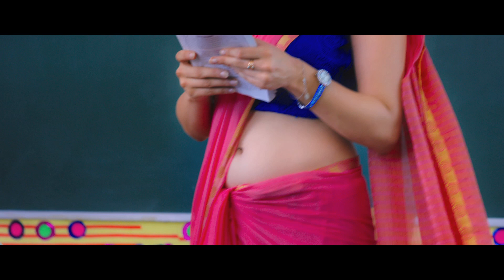ISHQ PHOBIA SONG | UVAA | DHANRAJ FILMS | RELEASING ON 26TH JUNE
uvaa official trailer, BollyWood Movie, UpcomingMovie2015 , BollyWood UpcomingMovie2015 , Uva Movie2015 ,BollyWood Hindi Movie 2015 , Uva ,Coming Soon, New Release film, uvaa, uvaa2015
DHANRAJ FILMS PVT. LTD PRESENTS
UVAA
Ram, Anil, Vikram, Salmaan and Deenbandhu are the rebellious brats of suburban Delhi NCR, with the world at their feet and nothing to worry they stomp everything in their path without knowing the consequences, but challenge lay ahead when all of them are put in a totally new world of convent school, here they survive and thrive only to find love.
But one night they encounter a horrifying event which puts them in the hands of law. Their lives change forever, they have to fight for justice and moral integrity to make an example for the world.

PRODUCED BY - ANIL D. JETHANI, CHANDRESH D. JETHANI
STORY AND DIRECTED BY - JASBIR BHAATI
DIRECTOR OF PHOTOGRAPHY – DIGVVIJAY SIINGH
CREATIVE PRODUCER – SAGAR SHUKLA, RAVINA THAKUR
CHOREOGRAPHER - MUDASSAR KHAN (JIYO LALLA- MUDASSAR KHAN, FIROZ KHAN)
ASSOCIATE DIRECTOR – SHAILENDRA TIWARI
EDITOR – PRASHANT SINGH RATHORE
SCREENPLAY AND DIALOGUES – DHARMENDRA V SINGH, SHAILENDRA TIWARI, BHUPENDRA SINGH “MEGH”.
LYRICS – BHUPENDRA SINGH “MEGH”, HANEEF, SHIV (Natnee Rap)
SOUND DESIGN & BACKGROUND SCORE - HANEEF SHEIKH
RE RECORDING ENGINEER - ANUP DEV
ART DIRECTOR - PRABHAT KIRAN JHA
ACTION - ANAND SHETTY

EXECUTIVE PRODUCER – SHANTANU CHATURVEDI
PUBLICITY DESIGN – STUDIO LINK
VISUAL PROMOTION - JUST RIGHT STUDIO
POST PRODUCTION SUPERVISOR - POST CO
MEDIA CONSULTANT– VIJAY GROVER
MEDIA MARKETING - REVOLUTION MEDIA
MAKE UP DESIGN – SANDEEP LIMBACHIYA
COSTUME - ANURADHA, ABHISHEK

CAST :
Hukum Pratap Chaudhary - Om Puri
S.P Tejaveer singh - Jimmy Shergil
Coach Sangram Singh - Sangram Singh
Lawyer Jayti bhatiya - Archana puran singh
Ram pratap - Vikrant Rai
Anil sharma - Rohan Mehra
Vikram tyagi - Lavin Gothi
Salman Khan - Mohit Baghel
Deen bandhu - Bhupendra Singh “Megh”
Pooja - Poonam Pandey
Nisha - Vinti Idnani
Rashmi - Sheena Bajaj
Roshni - Yukti Kapoor
Mala - Neha Khan
Lawyer Pramod Mittal - Monish Chodhary
Principal - Rajit kapoor
English teacher (Kanaklata) - Elena Kazan
Hindi teacher (Vyakul ji) - Sanjay Mishra
Drama Teacher( Sala Sir) - Jitu Shivhare
Yoga Teacher - Shefali Singh
Judge - Parikshat sahani
Jyoti - Vraddhi Sharma
Jailor - Jyoti Kalash
Shrikant Tyagi - Vicky Aahuja
Girish Sharma - Padam Singh